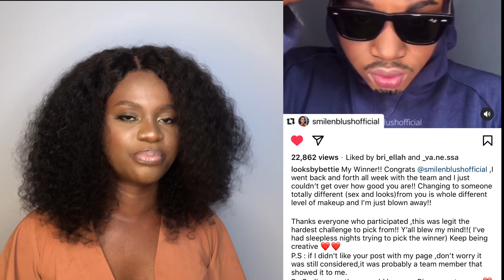HOW I BECAME A MILLIONAIRE IN ONE DAY | storytime.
Hey guys welcome back! So in this video I’d be telling you how I made my first ever million in one day. All thanks to the amazing Music Artist Mayorkun! And The beautiful Betty of Bettybutter.